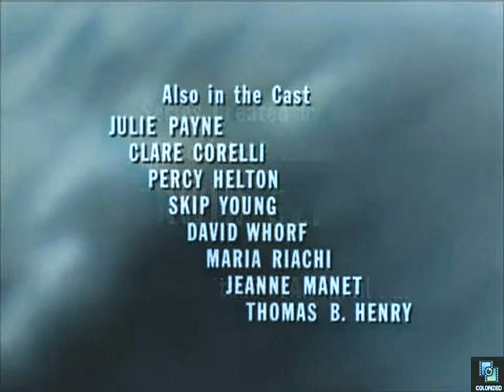One Step Beyond s1e8 Premonition, Colorized, Pamela Lincoln, Beverly Washburn, Supernatural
A girl has a vision of being killed by a chandelier.